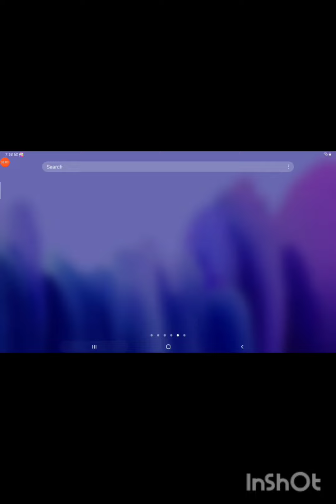guess what..I found a new glitch....in wildcaft...